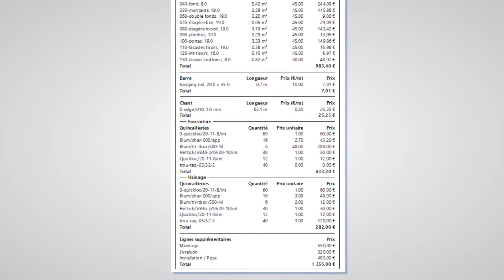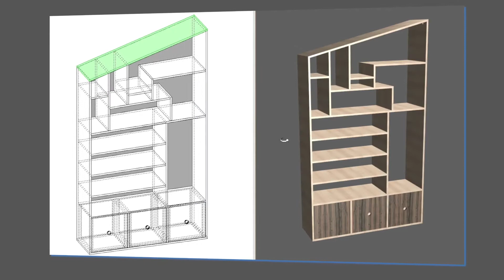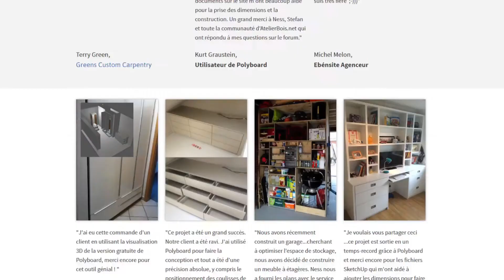Logiciels d'agencement 3D meubles et escaliers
Pour éviter des erreurs coûteuses et réussir votre projet, il est fortement conseillé de générer des découpes pour éviter le gaspillage et d'assurer que toutes les pièces sont correctement coupées pour votre projet

Concevez des armoires, des escaliers, des cuisines, des meubles et utilisez autant de matériaux que vous pouvez imaginer. Différents matériaux sont disponibles, les plus courants étant le bois, le MDF, les panneaux de particules, le contreplaqué, etc. mais aussi les plastiques, les stratifiés, les métaux et tout ce qui peut être coupé sur-mesure.

Réalisez des conceptions 3D pour tous vos projets que ce soit en bois ou en tout autre matériau, voyez à quoi cela ressemblera avant de faire votre première coupe.